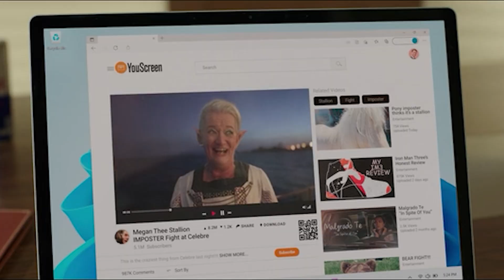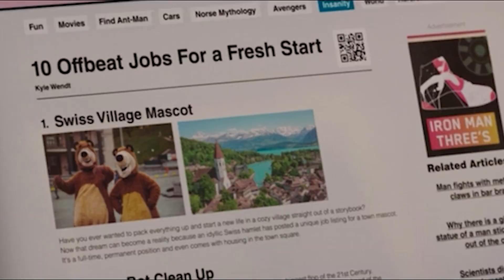Real Reason Why Megan Thee Stallion Appear In She Hulk Episode 3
Real Reason Why Megan Thee Stallion Appear In She Hulk Episode 3, 'She-Hulk' Episode 3 Recap: Megan Thee Stallion Drops In, Plus Marvel Easter Eggs
Some familiar faces add spark to this week's She-Hulk: Attorney at Law, streaming now on Disney Plus. (Spoilers!)